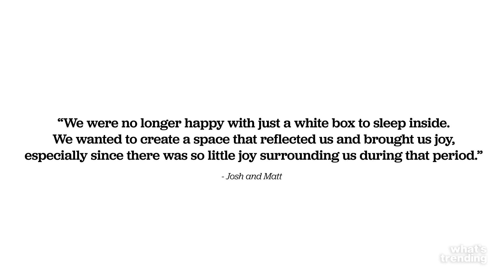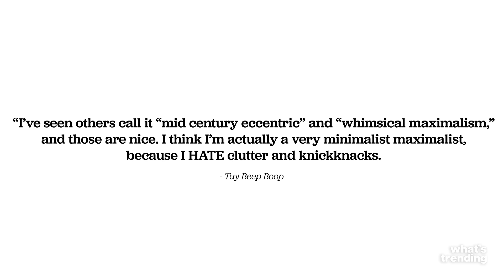Maximalist Interior Design TikTokers Show off Gorgeous Homes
If you've been seeking inspiration on how to decorate your new place, these TikTokers have you covered. From lighting, to furniture, and funky vintage finds, here are some of the top interior designers on TikTok.